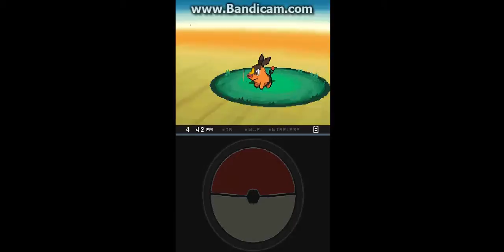Pokemon White 2 - Rival Battle #2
Rival Battle Number 2 :D